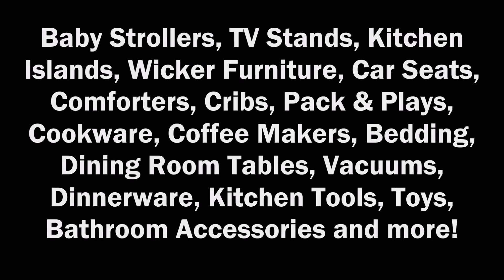BBBY .com Housewares & Domestics Truckloads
Online Returns Truckload from a Major Housewares Retailer